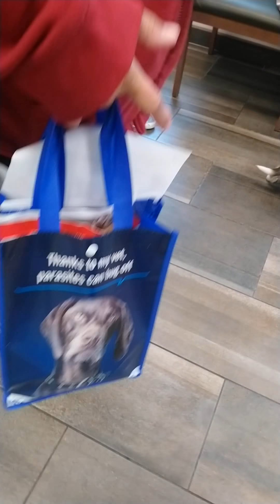Puppy Cuteness Overload (reunion)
Watch these adorable puppies meet for the first time since leaving the litter.